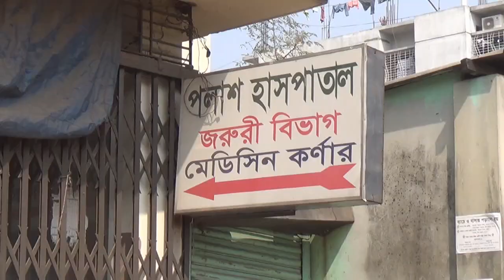Savar Hospital wrong treatment Dead Body Footage 06 02 23